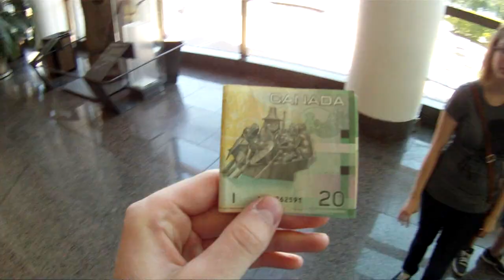Voyage a Ottawa pour Skrillex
Voici mon voyage a Ottawa avec mes amis pour aller voir Skrillex!